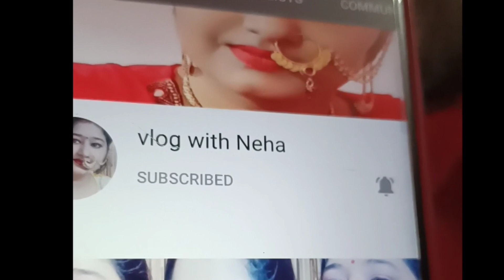mere liye to inke paas time hi nhi hai healthy dosa recipe bina aalo bnaye dosa 2 minute maiy bnaye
hii friends:)
my name is Neha I am indian vlogger makes daily Hindi family vlogs, review, makeup look, challenging video, hairstyles & more videos if you are visiting my channel